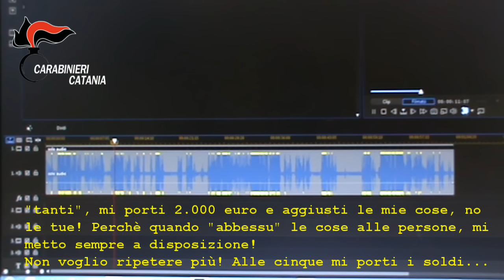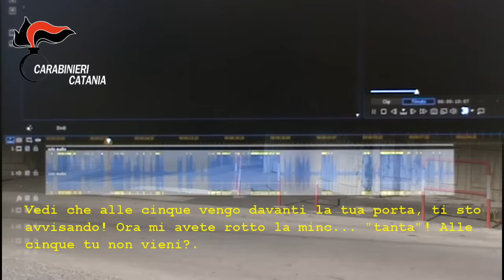Palagonia, operazione antimafia, sei arresti